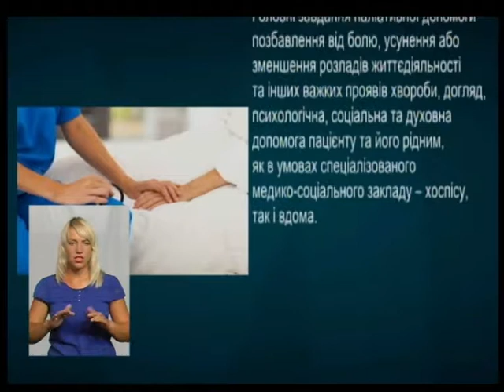Тема Дня. Як працює виїзна бригада паліативної допомоги у Хмельницькому. 01.08.18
У Хмельницькому запрацювала перша паліативна бригада. Що таке паліативна допомога, кому вона призначена і хто входить до складу цієї бригади говоримо у "Темі Дня". Спілкуємося з начальником міського управління здоров'я Борисом Ткачем.